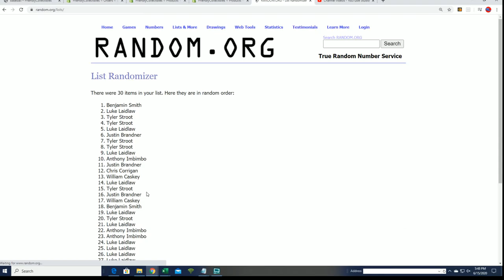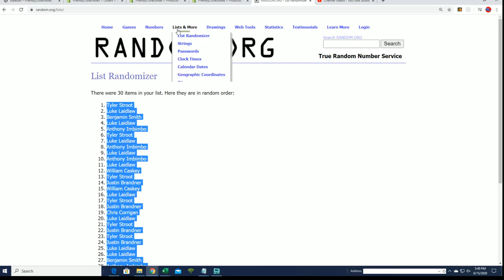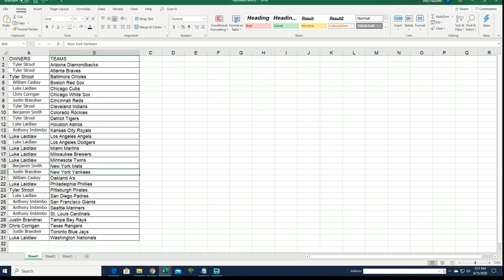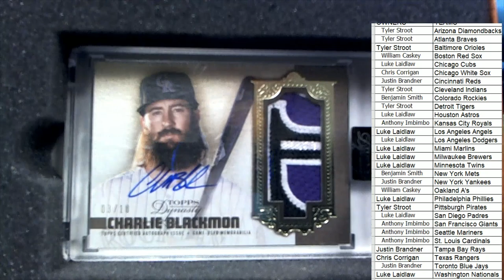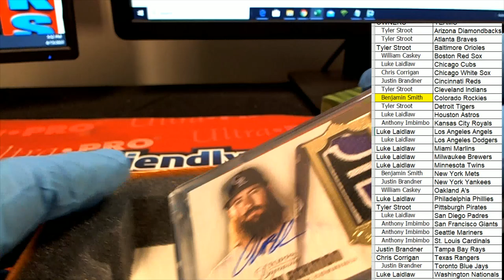2020 Hit Parade Baseball Limited Edition Series 14 ID SER14HPLIMBB104